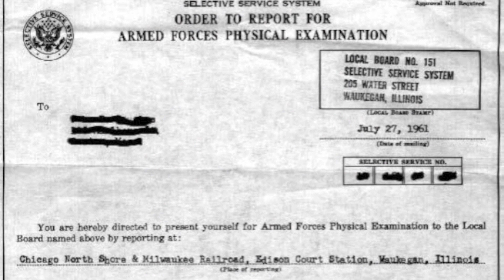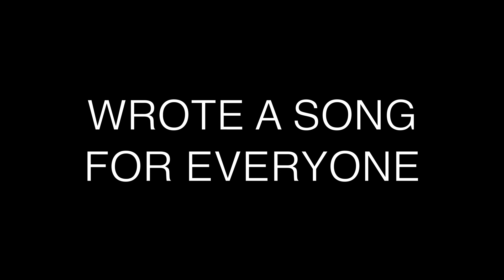John Fogerty Shares Inspiration Behind "Fortunate Son"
May 8, 1970 people of the United States stood by each other and protested the May 4th Kent State shootings. This instance and more of the time prompted John to write one of his classics "Fortunate Son." Hear the whole story behind this track above.

John Fogerty and the Foo Fighters remade this classic for John's new album 'Wrote A Song For Everyone.'